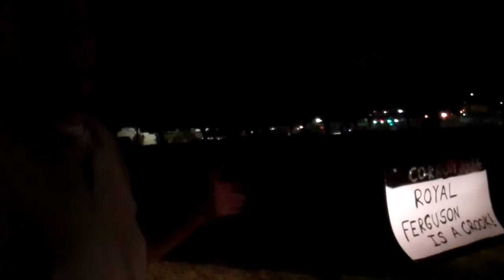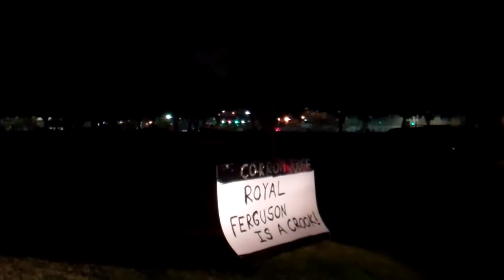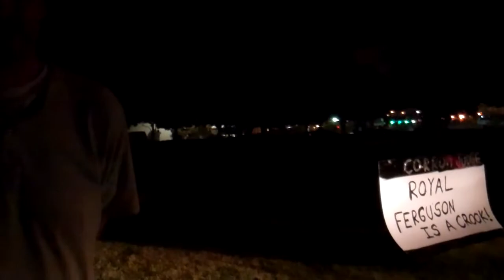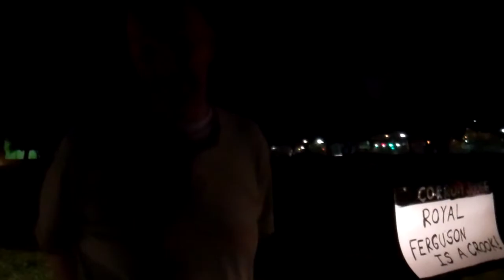EllisCountyO.com | John Margetis at OccupyDallas | Part 2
John Margetis describes the details of a major case in Dallas federal court. The lawyer for Occupy Dallas hears details of a case involving Jeff Baron, a Dallas Internet entrepreneur, and a bizarre court order from a federal judge that is backed up by the U.S. Military and "death." WorldNetDaily.com picked up on the story